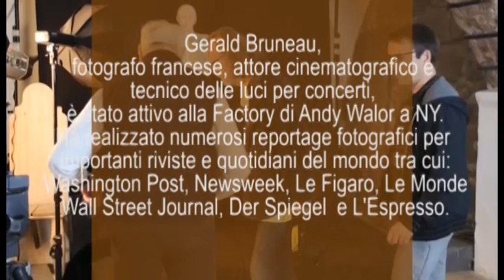GERALD BRUNEAU FOTOGRAFA GIOVANNI CARPENTIERI tra gli artisti e i creativi di Calcata.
Gerald BRUNEAU fotografa Giovanni Carpentieri tra gli artisti e i creativi di Calcata (VT) "Il backstage, una delle fotografie e le sue trasformazioni. L'evento è stato organizzato da OPERA BOSCO MUSEO DI ARTE NELLA NATURA con il contributo di OPERA DMC. La parte "le variazioni della fotografia" è stata tratta da CALCATA FORTINO DI CREATIVITA' Video proiezioni e live-set di Dr LOPS, ALEX MARENGA e JONAS MOROSIN CLEMENTONI a CAVE CAVE STUDIO MOROSIN di Calcata.